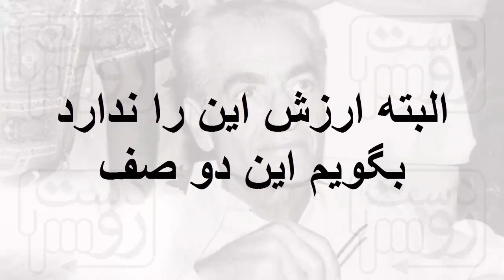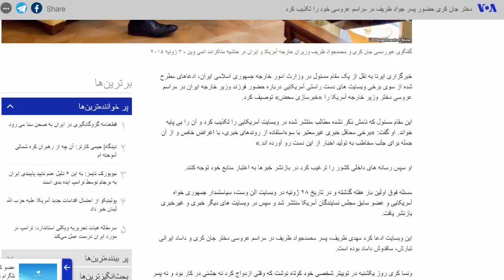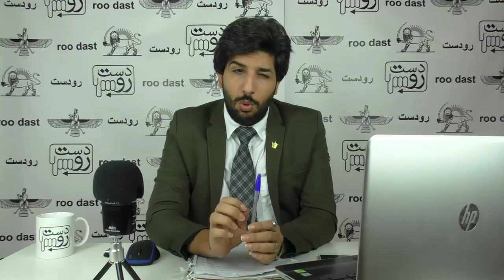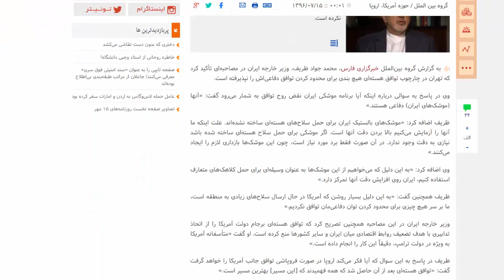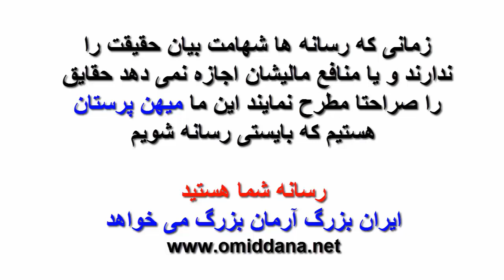خیانت های محمد جواد ظریف و احتمال جاسوس بودنش برای آمریکا_رودست 126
بسیار مهم!
در این برنامه پرده از خیانتهای گسترده "جواد ظریف" در ظرف سالهای گذشته برداشتیم و نشان دادیم چگونه افرادی چون ظریف به عنوان ستون پنجم غرب، مامور گلوبالیزه کردن ایران هستند..

حضور جواد ظریف به عنوان تنها مقام رسمی کشوری در مراسم تشیع جنازه "جلال طالبی" و ایستادن کنار "مسعود بارزانی" مجرم و ادای احترام به پرچم جعلی "کردستان" خیانتی است غیرقابل جبران و هر چه زودتر بایستی این فرد از کار برکنار شود..

بخش اصولگرای حکومت خواب تشریف دارند؟ نمی بینند جواد ظریف در حقیقت نقش وزیر خارجه اسرائیل را در اقلیم کردی عراق بازی کرده است؟
اصول شما فقط بخاطر موی سر دختران ایرانی بجوش می آید؟ فقط زورتان به چهارتا خواننده می رسد که کنسرتهایشان را لغو کنید؟ خیانت بدین گسترده ای را نمی بینید؟

با سپاس از تک تک عزیزانی که با پخش گسترده برنامه ها با ما بخاطر اقتدار_ملی و منافع_ملی همازوری می کنند..
امید دانا